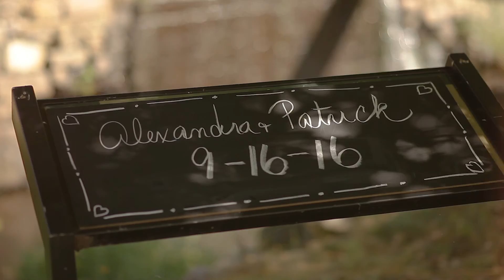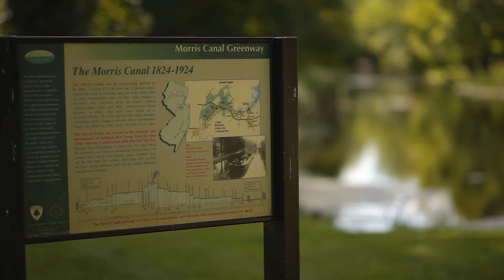Alexandra and Patrick Teaser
What a pleasure it is to be a part of the wedding of a happy couple at a beautiful location such as Waterloo Village. Thanks, Alex and Pat!